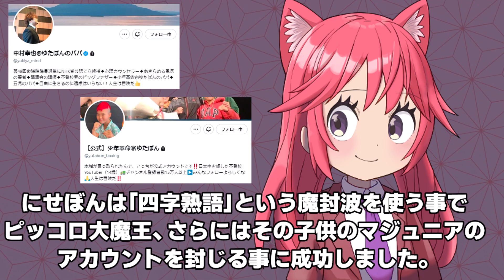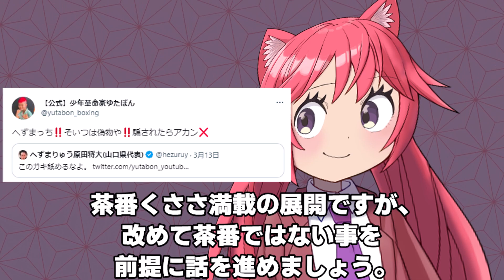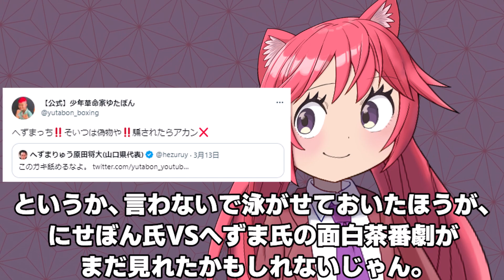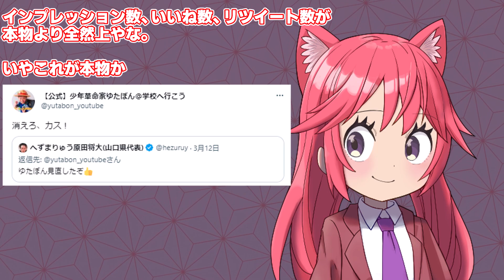【ゆたぼん】にせぼんの快進撃が止まらない国民の反応/スイの時事系反応集トーク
今回はゆたぼんの偽物、にせぼんの快進撃が止まらない件について、国民の意見をまとめました。

スイの時事系反応集トークです。このチャンネルは、今まさに話題になっているニュースをピックアップして、国民の声をまとめたチャンネルです。

使用ボイス;
VOICEVOX:四国めたん
VOICEVOX:雨晴はう
VOICEVOX:玄野武宏
VOICEVOX:WhiteCUL